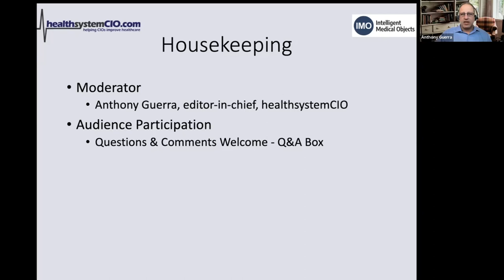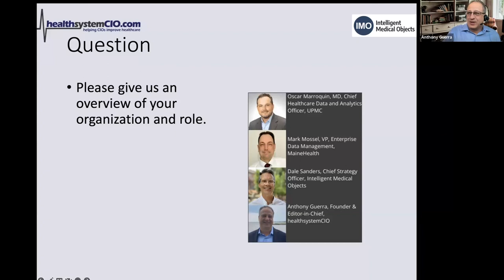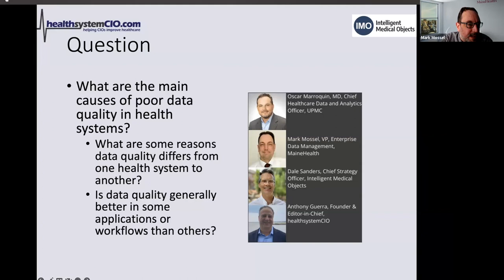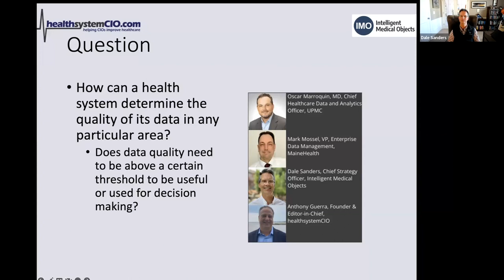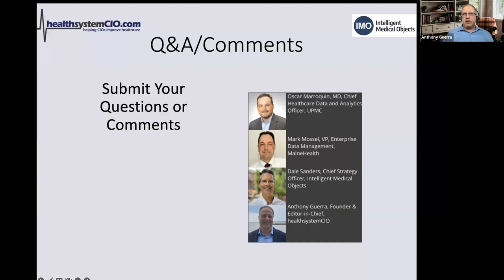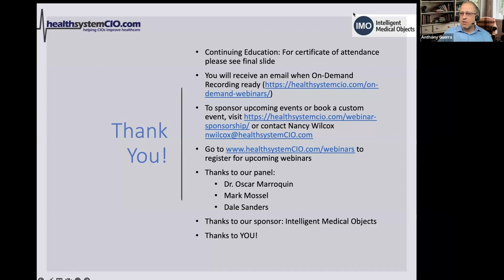Getting your data ready for next-level uses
Health systems have no shortage of people who want to do amazing things with all the data at their disposal, such as providing clinical decision support at the point of care, leveraging genomic information for more tailored treatment plans, or developing AI algorithms. But those next-level uses only stand a chance of being effective if the data upon which they are built is high quality. In this important webinar, we’ll hear from leaders who are working to raise the quality of data in their health systems so those looking to improve care based upon it can go forward with confidence.